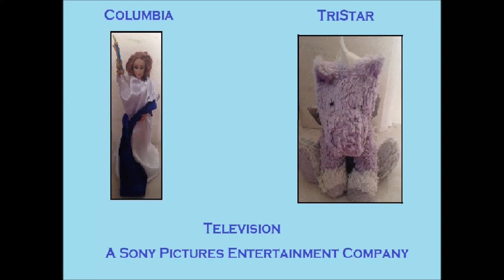Columbia TriStar Television Real Life Logo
Featuring my homemade Columbia Torch Lady doll and my favourite plush pegasus, TriStar.